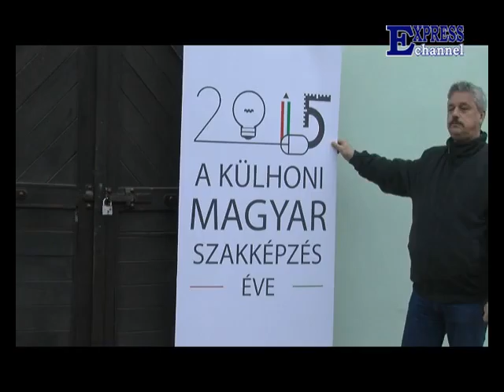Barázdákon át - 86. műsor